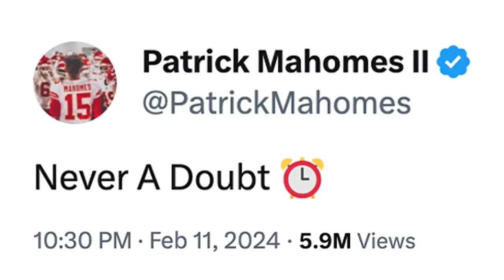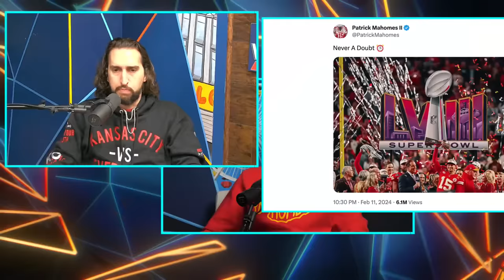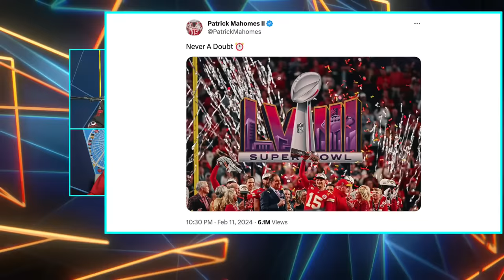NEVER A DOUBT! The Chiefs win the Super Bowl | What's Wright?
On today’s episode, Nick recaps all things Super Bowl. Also, Nick & Damonza answer your questions.